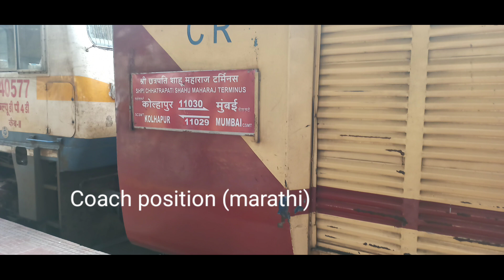11029 l Mumbai kolhapur koyna express announcement with departure from dadar station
11029 l Mumbai kolhapur koyna express announcement with departure from dadar station

in this video i captured koyna express at dadar station . In this video we resumed old number as 11029 . So the in video announcement with coach position of koyna express sit back and enjoy the video.